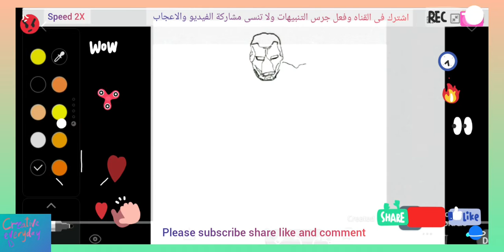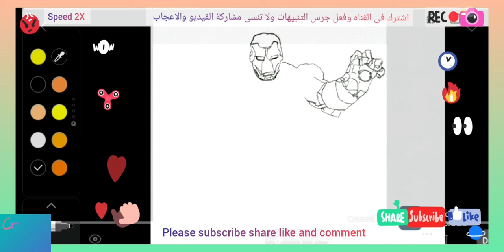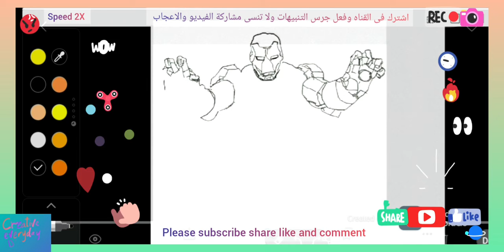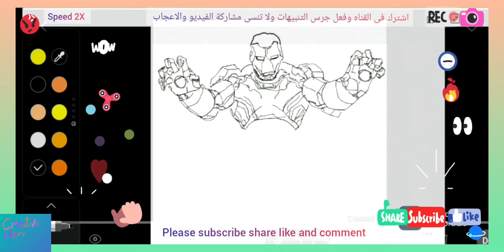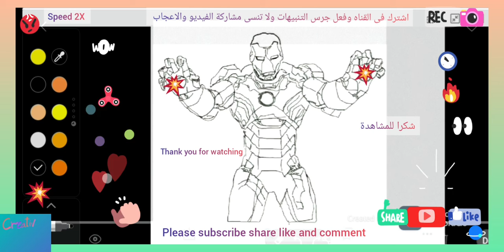Digital art. How to draw lron man?step by step الرسم الرقمي. ارسم الرجل الحديدي خطوة بخطوة سهل جدا